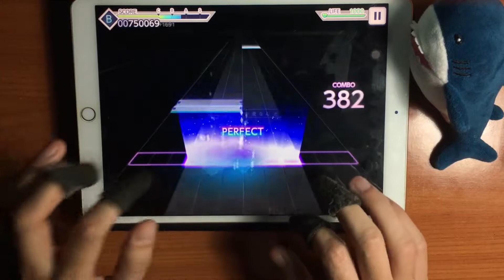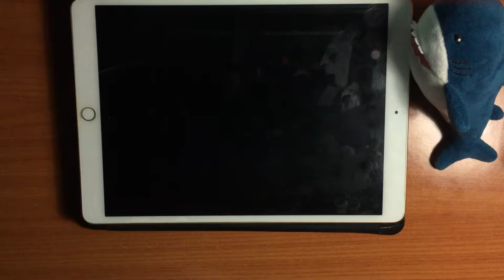Project SEKAI - Sekai Version - Jackpot Sad Girl (Master 29 - ALL PERFECT!!) [60fps]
I uploaded this on November but never posted it so well, it's here now LOL.